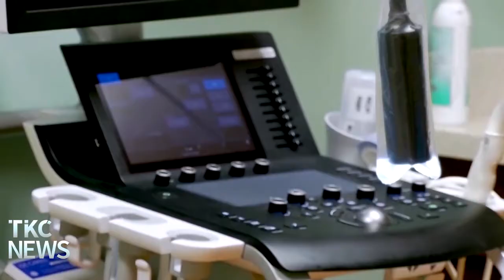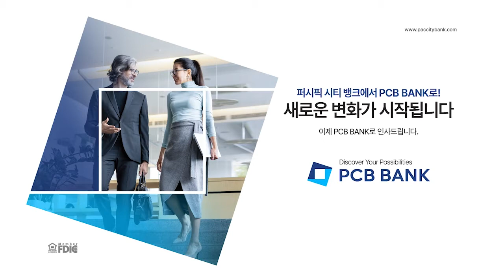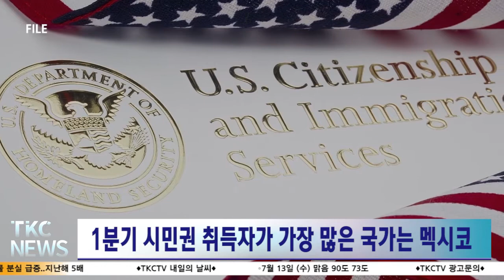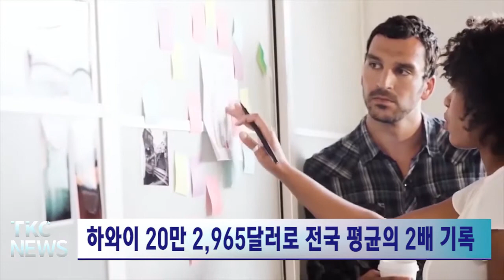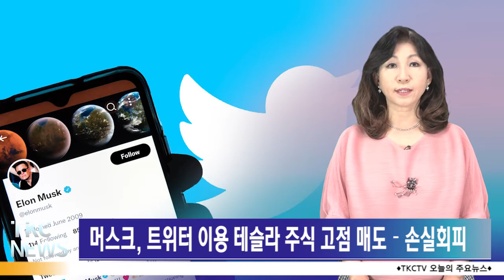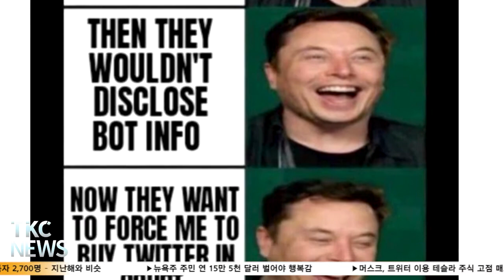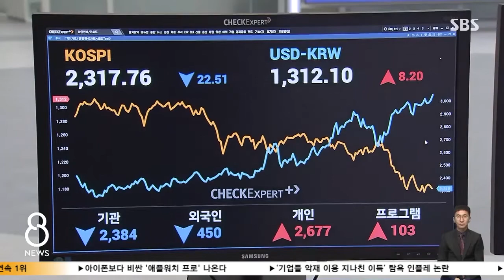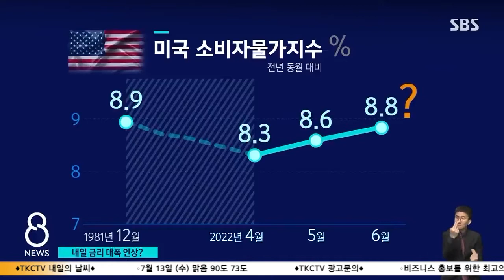TKC NEWS｜7/12 (화) 코로나19 재확산에 모든 성인 2차 부스터샷 검토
1. 코로나19 재확산에 모든 성인 2차 부스터샷 검토
현재는 50세 이상 성인·면역 저하자만 허용

2. 워싱턴대, ‘신규 확진자, 공식 통계의 7배 넘는다’
공식 통계에 잡히지 않은 자가검사 추정치를 가산

3. 연방정부, ‘산모 목숨 위험 때 낙태는 법적의무’
연방보건부, 각주의 관련법보다 우선 강조

4. 민주당원 64%, ‘바이든 출마 반대’
30세 이하 민주당원중 94% 바이든 재출covi마 반대

5. 김병주 MBK회장, 프로야구 워싱턴내셔널스 인수추진
자금력 풍부하고 인수의지 강한 김회장 가장 유력

6. 1분기 한인 시민권 취득자 2700명 – 지난해와 비슷
1분기 시민권 취득자가 가장 많은 국가는 멕시코

7. 뉴욕주주민 연15만5천달러 벌어야 행복감
하와이는 20만2965달러로, 전국 평균의 2배 기록

8. 머스크, 트위터이용 테슬라 주식 고점 매도 – 손실회피
트위터 인수발표로 재산 더 늘어나고 현금유동성도 좋아져
9. 원 달러 환율 13년 만에 최고 기록 갈아치워

- 주요 단신 -

1. 뉴욕아시안영화제, 한국영화 특별전 열린다
2. 뉴욕시 레스토랑 위크 18일부터 8월21일까지 진행
3. 뉴욕시, ‘핵공격땐 건물안으로 대피’ 동영상 배포
4. 부스터샷 2번 맞은 챨스 슈머, 어제 코로나19 확진
5. 어제 대낮 맨해튼 한복판서 57세남성 권총 자살
6. 베네수엘라인 34만명에 임시체류 18개월 더 연장
7. 법무부, ‘사우디 LIV 출전선수 징계’ PGA수사
8. 포드, 최신 하이브리드 차량 10만대 화재위험 - 리콜